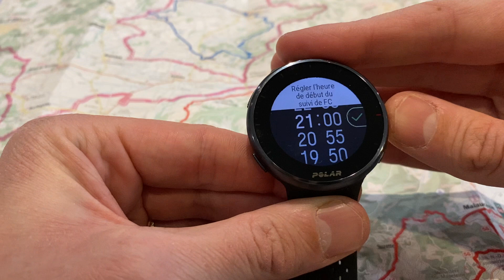Polar Pacer Pro & suivi de la fréquence cardiaque : comment paramétrer l’option